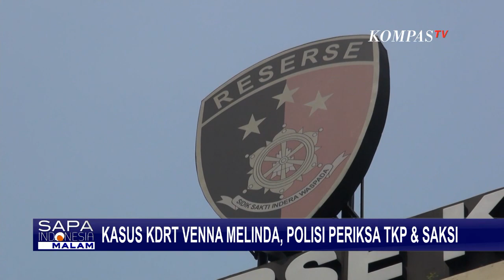Kasus KDRT Venna Melinda, Polisi Periksa TKP dan 5 Saksi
SURABAYA, KOMPAS.TV - Pemeriksaan kasus KDRT yang dialami Venna Melinda sempat ditunda, karena kondisi kesehatan Venna.

Hari ini Ditreskrimum Polda Jatim memeriksa 5 orang saksi termasuk olah tempat kejadian perkara di Hotel Grand Surya Kota Kediri.

Polisi pun memeriksa CCTV di TKP dan sejumlah bukti di TKP.

Sebelumnya saat pemeriksaan sebagai saksi terlapor, Suami Venna Melinda, Ferry Irawan juga sempat mengakui bahwa ia benar melakukan tindakan kekerasan terhadap istrinya, sehingga mengakibatkan luka pada hidung Venna.

Baca Juga Bantah Richard Eliezer, Ferdy Sambo Sebut Tak Tembak Yosua Hutabarat di